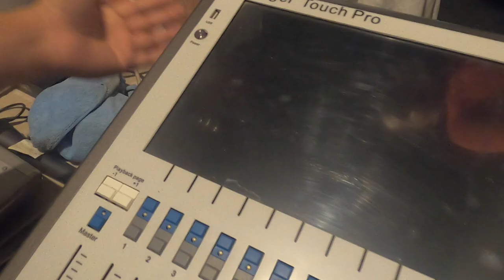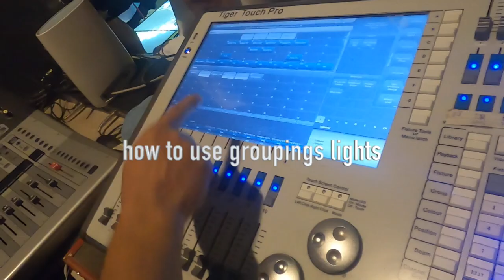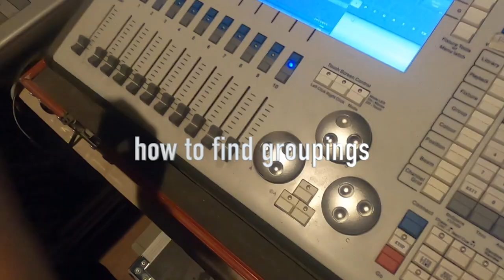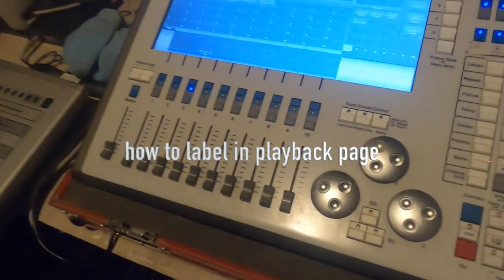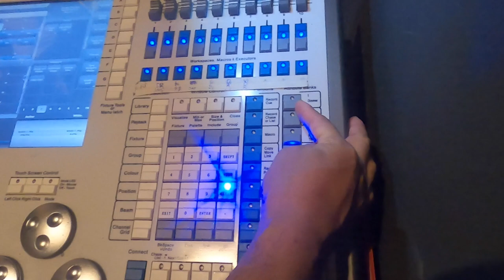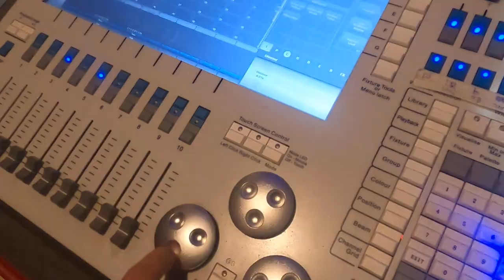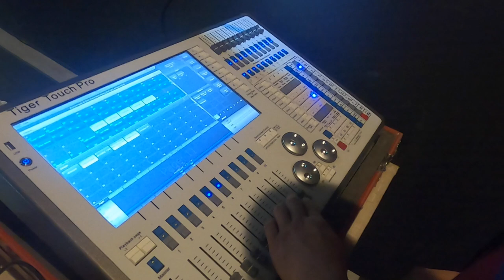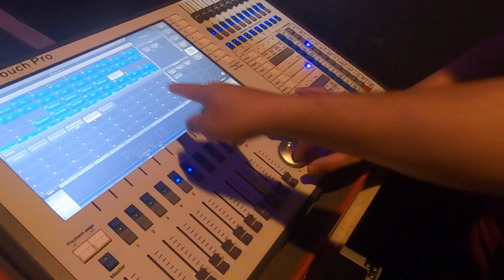tiger touch pro tutorial for beginner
how to use tiger touch pro